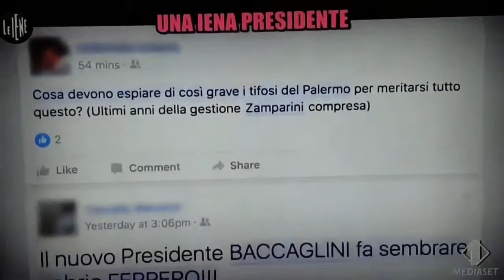Baccaglini si fa tatuare il logo del Palermo sul petto Il servizio delle Iene